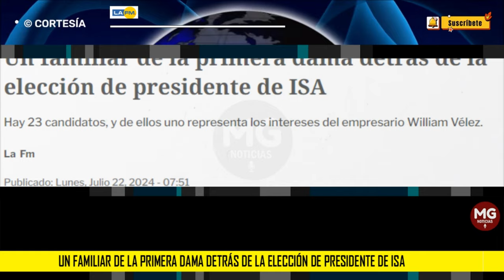ATENCIÓN 🔴 UN FAMILIAR DE LA PRIMERA DAMA DETRÁS DE LA ELECCIÓN DE PRESIDENTE DE ISA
Los Secretos de Darcy Quinn revelaron que se acerca la elección del próximo presidente de ISA Interconexión Eléctrica, un proceso lleno de obstáculos que ya lleva siete meses.
LA FM